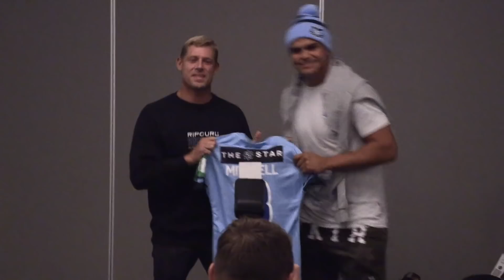Mick Fanning presents Brydens Lawyers NSW Blues with their jerseys